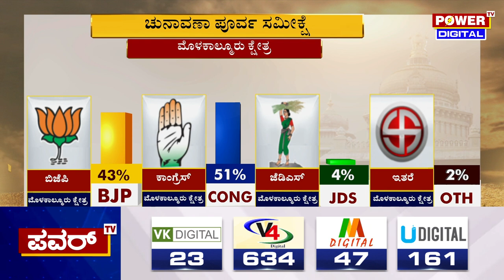Karnataka Election Survey :ಮೊಳಕಾಲ್ಮೂರು ಕ್ಷೇತ್ರದ ಪವರ್ ಸಮೀಕ್ಷೆಯಲ್ಲಿ ಕಾಂಗ್ರೆಸ್​ಗೆ ಭರ್ಜರಿ ಗೆಲುವು|Powertv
Karnataka Election Survey : ಮೊಳಕಾಲ್ಮೂರು ಕ್ಷೇತ್ರದ ಪವರ್ ಸಮೀಕ್ಷೆಯಲ್ಲಿ ಕಾಂಗ್ರೆಸ್​ಗೆ ಭರ್ಜರಿ ಗೆಲುವು | Power TV